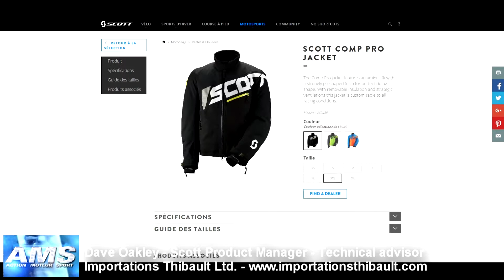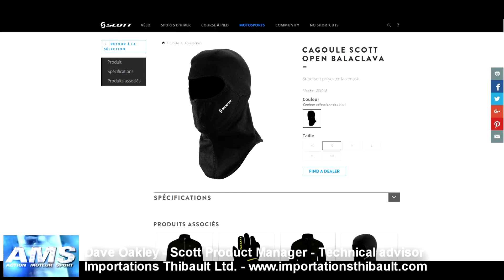Ams - Motoneige - Nouveautés Scott 2016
Ams - Action moteur sport -  Motoneige - Nouveautés Scott 2016

Ams rencontre Dave Oackley de Scott pour discuter des nouveautés 2016! Vous pouvez consulter le catalogue des produits